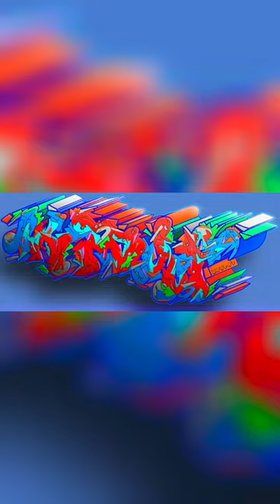Burns 64-69, Wildstyle 5, v1-v6, Digital Graffiti with Procreate and CapCut, UWSDWF, D1